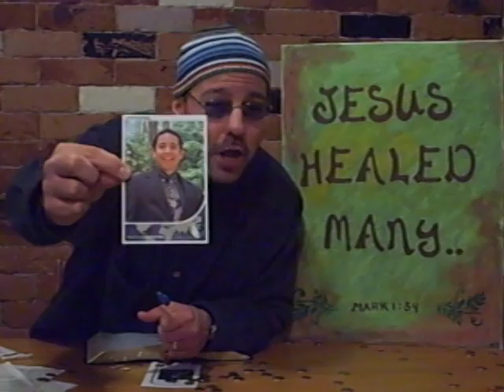Change with Noah It-all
The way Cicero Baptist Church does announcements